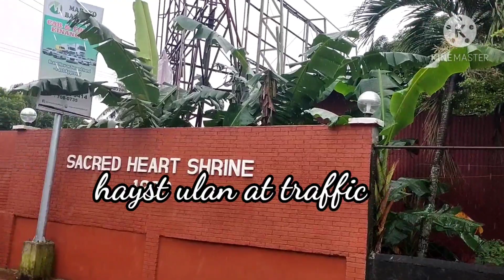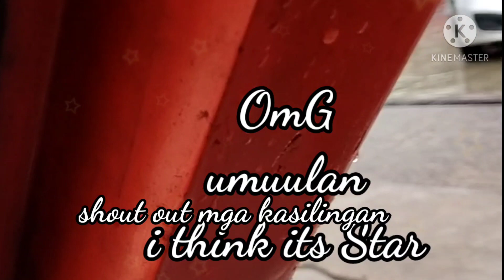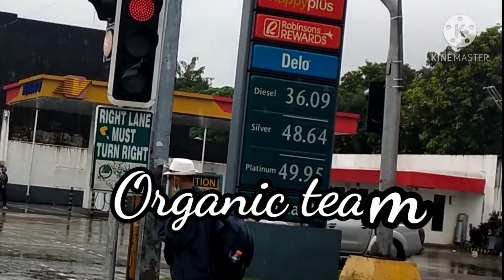Sa Galaan! - Ging Azara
Welcome Ging Azara Vlog  For today's Vlog mga kasilingan tara samahan nyo aku mamasyal tayu.
Thank you so much for watching and Don't Forget to subscribe if you not subscribe yet.and don't forget to Bell for you to Notify and your updated sa mga bago king videos na eh she share sa inyo guys  just Like and share and Leave the comment thank youchannel , and subscribe click the bell like and share and just leave a comment thank you so much for watching.